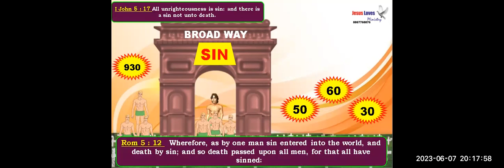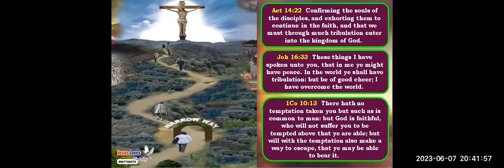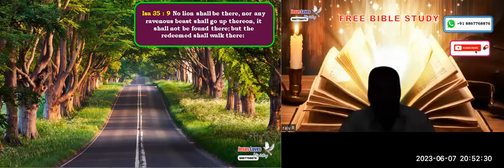3 ways - For Free Nepali Bible Study Contact - Br Raju - 8867768876- Jesus Loves Ministry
3 ways -  For Free Nepali Bible Study Contact - Br Raju - 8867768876- Jesus Loves Ministry